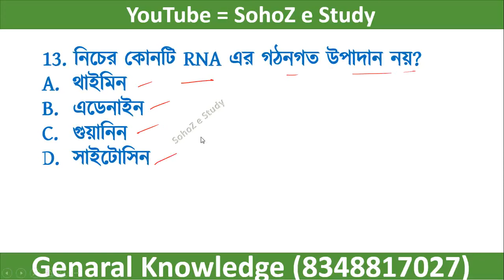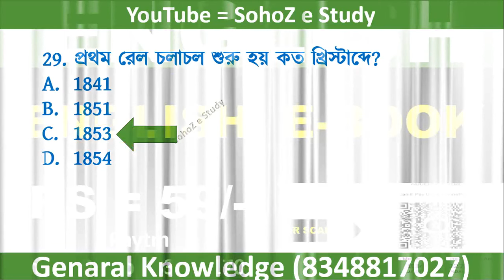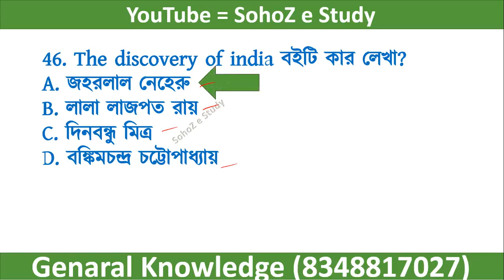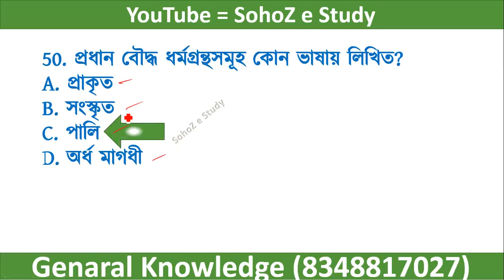🔥WBPSC Clerkship Suggestion 2024 ক্লার্কশিপ 50 টা সেরা জিকে WBPSC Clerkship GK GS 🔥 PSC GK 112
🔥 WBPSC Clerkship 2024: 50 Best General Knowledge (GK) Questions for PSC GK Preparation 🔥

In this video, we bring you the top 50 GK questions specially selected for the upcoming WBPSC Clerkship Exam 2024! These questions are designed to help you ace the General Knowledge and General Studies sections of the exam. Each question covers essential topics, making it perfect for last-minute preparation.

Whether you're aiming to boost your score in the WBPSC Clerkship exam or looking to strengthen your knowledge of important GK topics, this video is the perfect guide.

📌 Topics Covered in this Video:

Essential General Knowledge (GK) for WBPSC Clerkship 2024
General Studies (GS) concepts
Important historical events, geography, science, current affairs, and more!
Practice and preparation tips for PSC exams

WBPSC Clerkship GK,
WBPSC Clerkship GK GS,
WBPSC Clerkship Exam Preparation,
PSC GK Preparation,
Best GK for WBPSC,
PSC GK 112,
WBPSC General Knowledge,
WBPSC General Studies,
PSC 2024 GK Questions,
Bengali GK for PSC,
WBPSC Clerkship 2024 Preparation,
PSC Exam GK GS,
Current Affairs for WBPSC,
WBPSC Exam Tips,
PSC Bengali GK,
Timestamps: 00:00 - Introduction to WBPSC Clerkship 2024 GK 01:45 - Question 1 to 10 05:30 - Question 11 to 20 09:15 - Question 21 to 30 12:45 - Question 31 to 40 16:20 - Question 41 to 50 20:00 - Final Tips and Closing

wbpsc clerkship gk previous year question paper,
wbpsc clerkship gk preparation,
ক্লার্কশিপ 50 টা সেরা জিকে,
ক্লার্কশিপ 30 টা সেরা জিকে,
WBPSC Clerkship Suggestion 2024,
PSC Clerkship GK Class 2024,
PSC GK,
PSC Clerkship Suggestion 2024,
PSC Clerkship GK Practice Set,
PSC GK,
PSC Clerkship GK Class,
psc clerkship gk,
psc clerkship gk previous year question paper,
psc clerkship gk strategy,
psc clerkship gk syllabus,
psc clerkship gk gs,
PSC GK GS,
wbpsc clerkship gk,
wbpsc clerkship gk question,
wbpsc clerkship gk strategy,